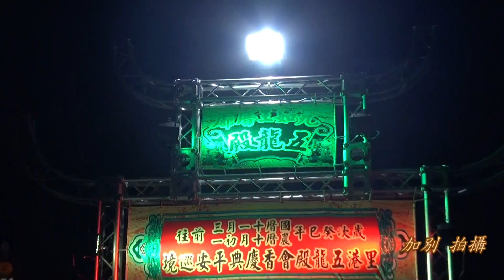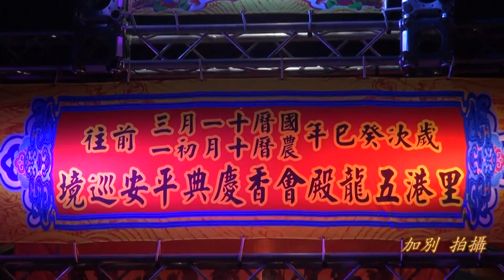屏東九如王厝廍~五龍殿~謁祖回駕遶境~09主帥轎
102年11月03日(日)屏東九如王厝廍五龍殿五福大帝往里港五龍殿謁祖溯源回駕遶境~09主帥轎